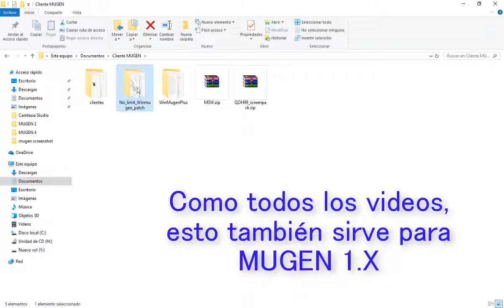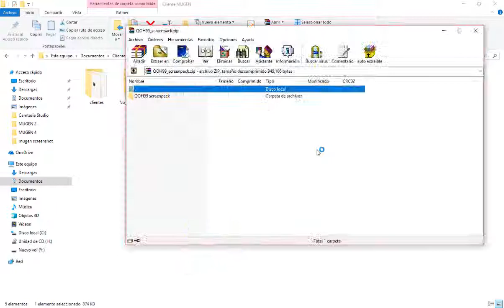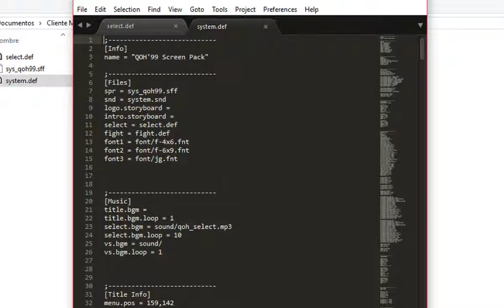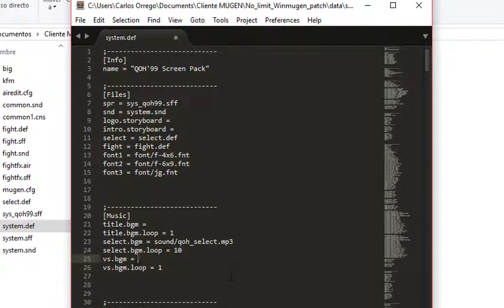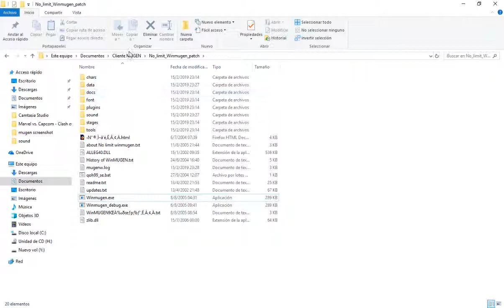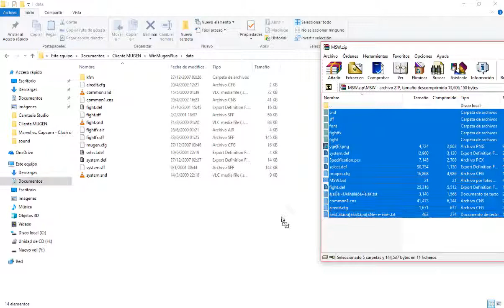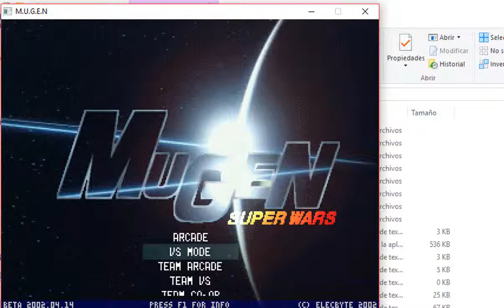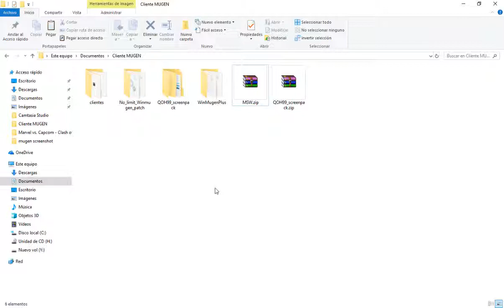Tutorial MUGEN parte 5 - Los screenpacks (cambio de apariencia del MUGEN)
Quinto tutorial de esta serie, cómo "maquillar" un cliente de MUGEN, hay muchas formas de cambiar esa apariencia, y hacer de MUGEN un estilo único: Pantalla de presentación, de selección, barras de energía, al narrador, etc!
Tuto inicia en 0:43
Carpeta de screenpacks:
(Como siempre, compartan... pero no lucren de esto, es para todos!)